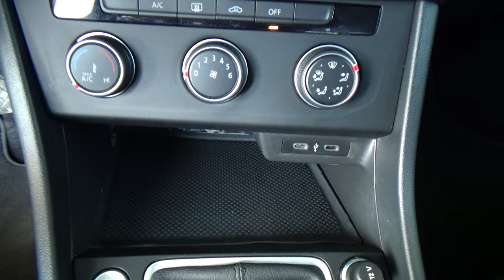Volkswagen / Jetta / 2023 - 27064